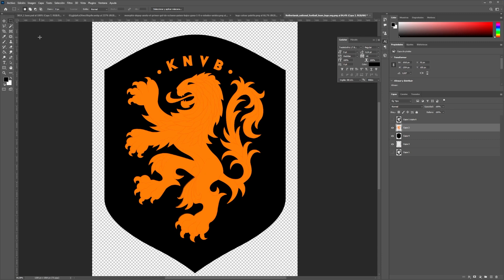My LEGO Custom Collection #17 Memphis Depay World Cup 2022